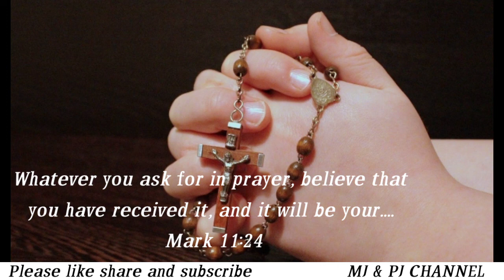Nilavilikelkkunna Daivame lMalayalam Jesus Song l MJ & PJ Channel